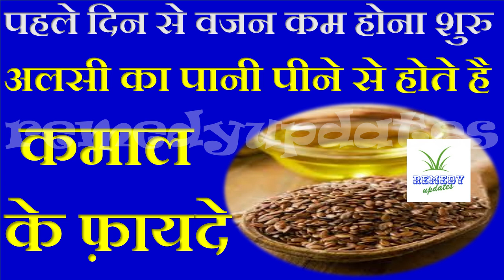अलसी का पानी पीने से जड से खत्म होते है कई रोग II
अलसी का पानी पीने से जड से खत्म होते है कई रोग

alsi ka pani peene ke fayde, Alsi ka pani peene se kya hota hai, Alsi ka pani pine ke fayde, Alsi ka pani for weight loss, Alsi, Alsi ka pani